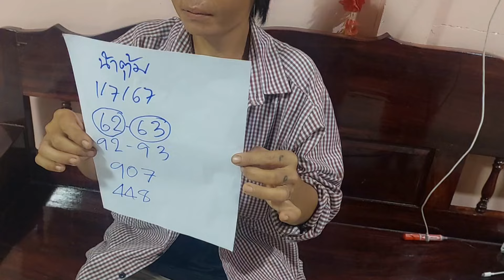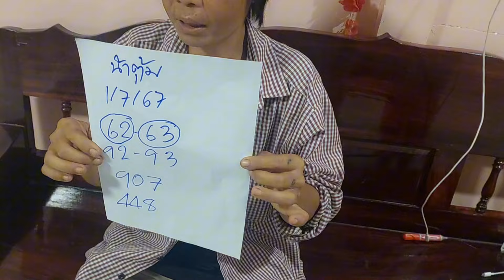อยากบอกแฮง 504 ผีออกจากป่ามาบอก ต่องวดทันที กลางดึก 1/7/67